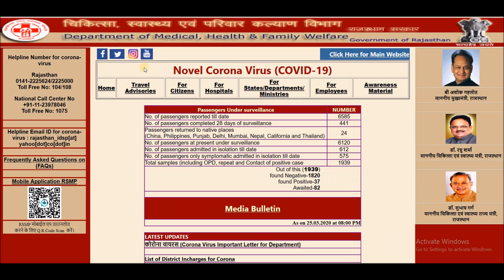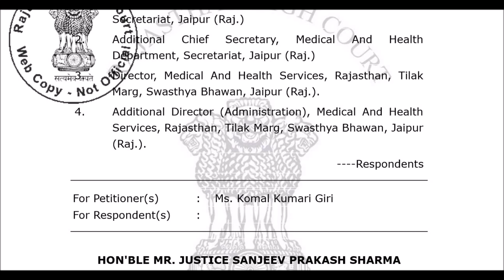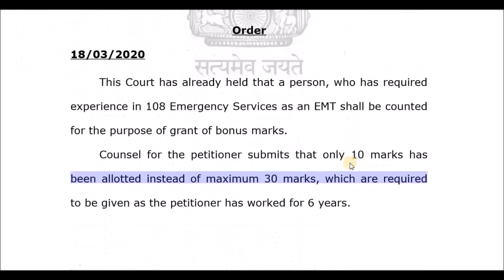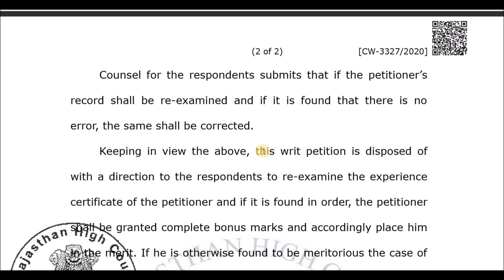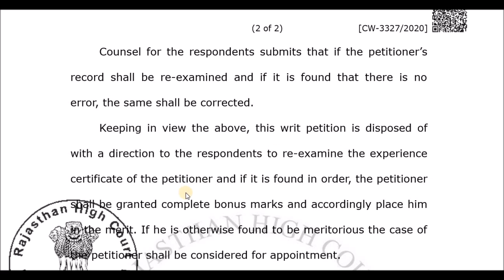High Court ने दिया महत्वपूर्ण आदेश / GNM भर्ती-2018 PPP_Mode को लेकर 26 March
ANM GNM PostingNews High Court ने दिया महत्वपूर्ण आदेश / GNM भर्ती-2018 PPP Mode को लेकर